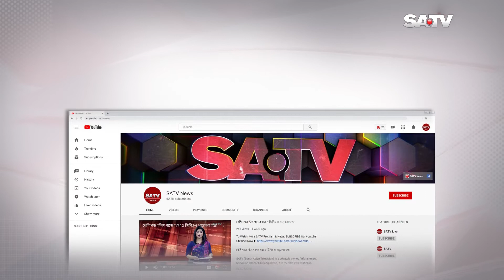হেফাজতে ইসলামের হরতালে জনজীবনে ভোগান্তি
SA TV Location:
Bangladesh